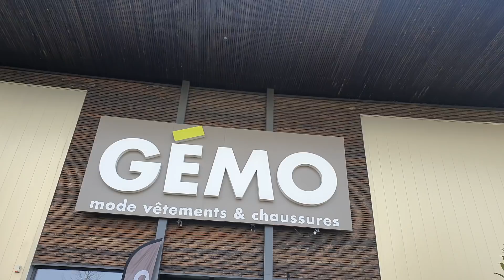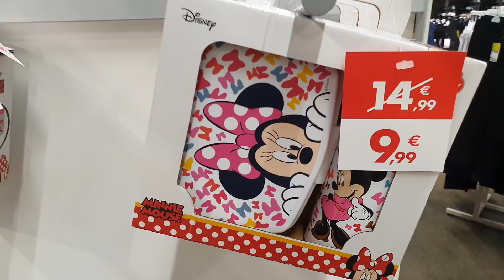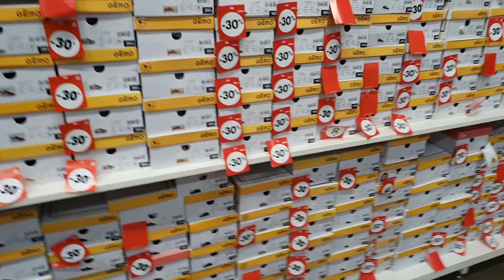ARRIVAGE GEMO - SPECIAL RENTRÉE- 21 AOÛT 2021